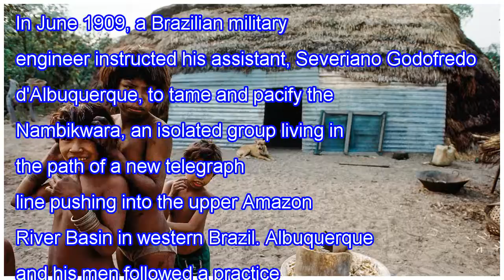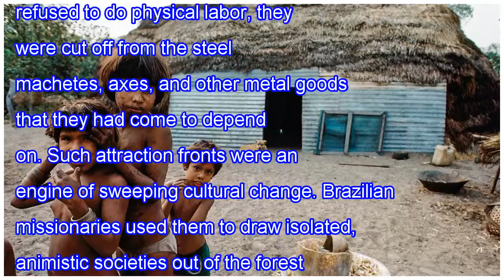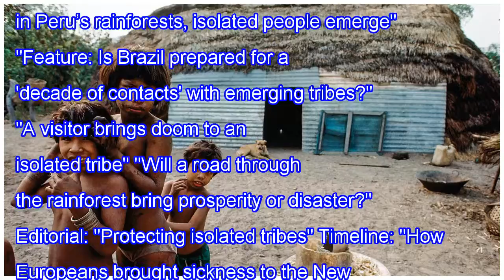How to court an isolated tribe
In June 1909, a Brazilian military engineer instructed his assistant, Severiano Godofredo d'Albuquerque, to tame and pacify the Nambikwara, an isolated group living in the path of a new telegraph line pushing into the upper Amazon River Basin in western Brazil. Albuquerque and his men followed a pra...